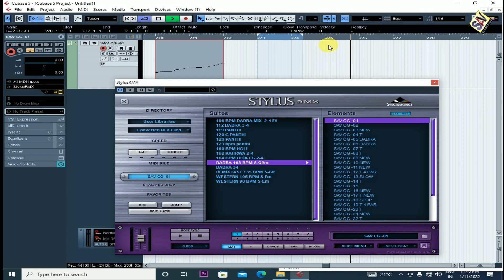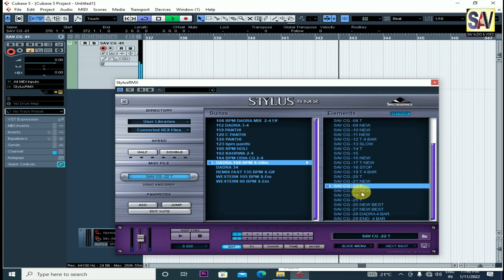DADRA 168 BPM S-G#m |Stylus RMX Rex2 Loops & Wave Loops | Fl Studio & Cubase Nuendo all support file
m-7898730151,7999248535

tablaloopsdadra taal,dadra taal tabla,taal,classical music,learn,tabla,lesson,free internet classical music